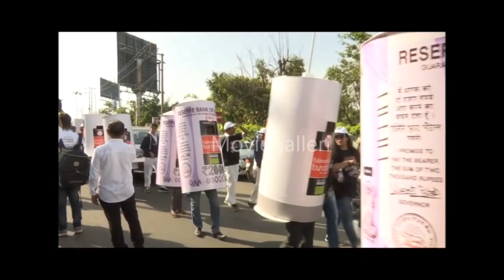Anti Drugs Walk at KBR park Hyderabad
Venkaiah Naidu who is nominated as Vice President let the rally “Say No To Drugs” at Hyderabad conducted by Movie Artists Association and Kalamandir jointly. SIT Director Akun Sabarwal and Commissioner Chandravadan, Maa President Shivaji Raja, Secretary Naresh, Hero Rajasekhar, many film personalities, students participated in the rally.